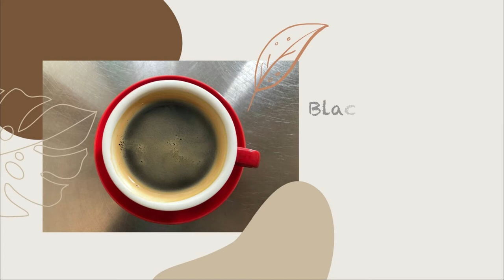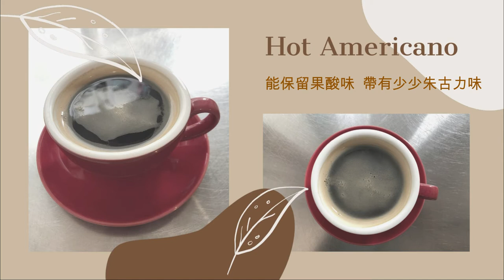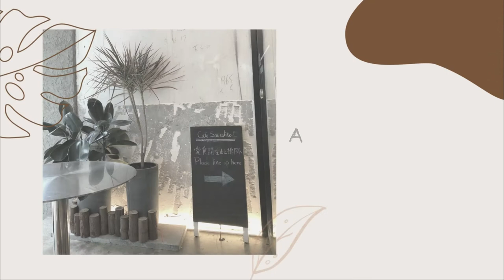[Coffee Tasting with Sophie] ☕Black Coffee = Americano?! 黑咖啡 = 美式咖啡?!☕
追蹤Follow｜IG: miss.rosy.sophie